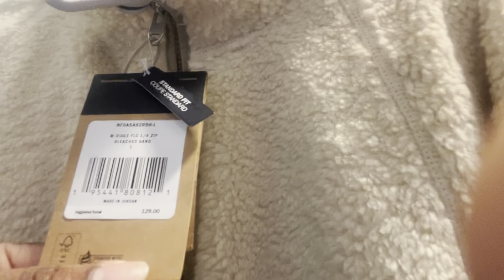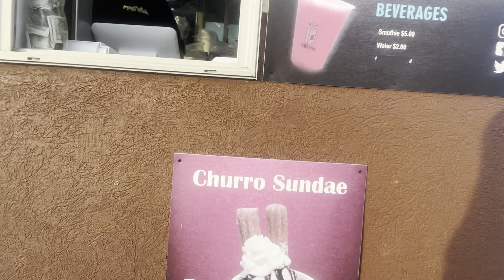My Roof Is 100% Done Now!